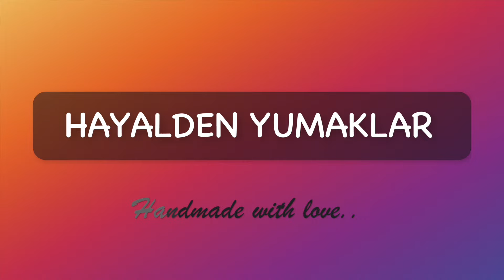KAĞIT İPTEN ÜÇ BOYUTLU İŞLEMELİ ÇANTA YAPIMI (TUĞLA MODELİ)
Merhaba @hayaldenyumaklar_ takipçilerim…
Bu videom ile sizlere üç boyutlu işlemeli tuğla modelli çantamın yapılışını anlatmaya çalıştım. Umarım faydalı bir video olmuştur…

Not:
Hayalden yumaklara ait olan bu modeli çıkar amaçlı olarak kullanma  izni yoktur…

Malzemeler

Sık iğne tekniği ile örülmüş 10 un katları sayısında bir çanta…
Rafya ip (kalın ve sert)
Kağıt ip
3.5 numara ve 2.5 numara tığ